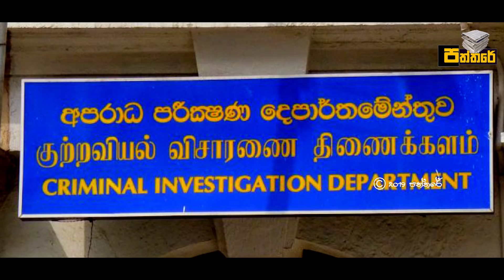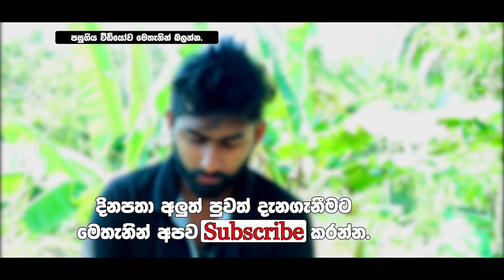රාජිතට වැඩ වරදියි.රෝහල ඉදිරිපිට වූ දේ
රාජිත සේනාරත්න රැගෙන යන්න පෞද්ගලික රෝහලට පැමිණෙයි.පැය 4කට අධික කාලයක් පෞද්ගලික රෝහල ඉදිරිපිට වූ දේ.